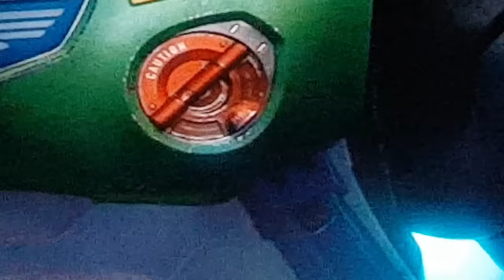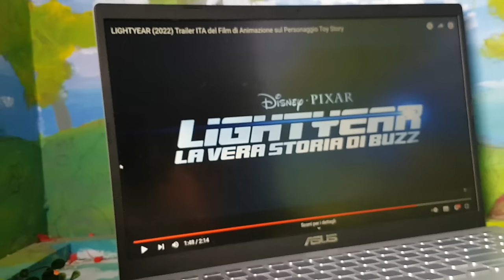LIGHTYEAR 👨🏼‍🚀🚀🎬 Arex e Vastatore commentano il trailer del nuovo film!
La Grande Enciclopedia dei Dinosauri

Arex e Vastatore guardano e commentano insieme il trailer di Lightyear, il nuovo film d'animazione creato da Disney e Pixar.